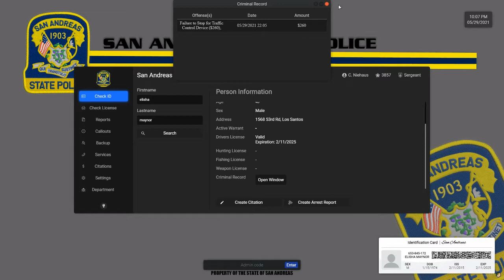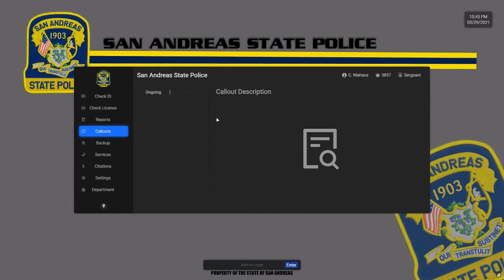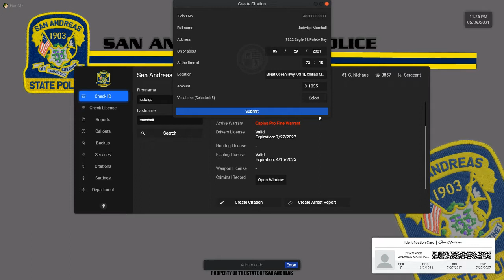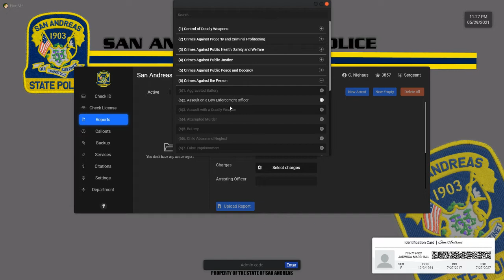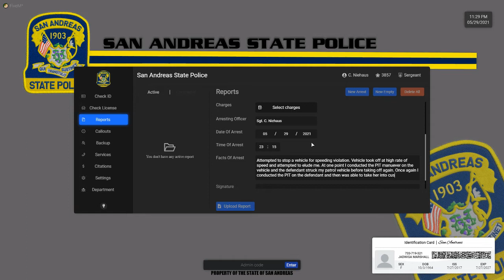Drunk Drivers, Shootouts, and Pursuits-OSRP FivePD #1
Welcome to the first of many videos to come from the Ocean State Roleplay (OSRP) Community.  We are a fivem based community ran by real life police and first responders.  This community is a build off of the Florida Department of Public Safety; the change was for the best. The server I am roleplaying in today is a FivePD server. Tag along with me today as we catch speeders, a drunk driver, respond to a shootout, and even get into a chase!
Don't forget to send a Like to the video and send a Comment if you enjoyed it.  Also don't forget to send this video to your friends so they can too enjoy it!